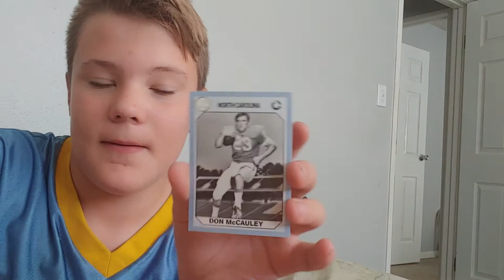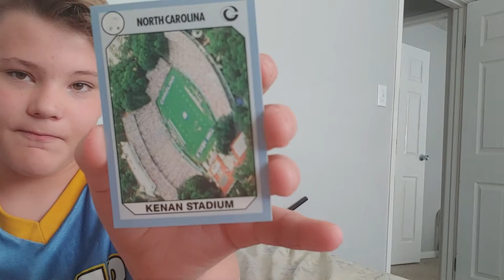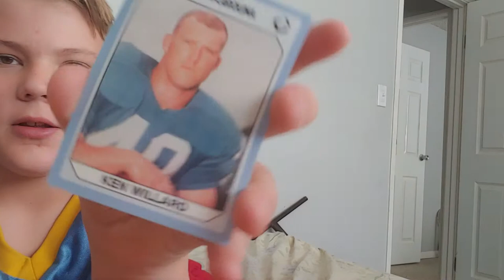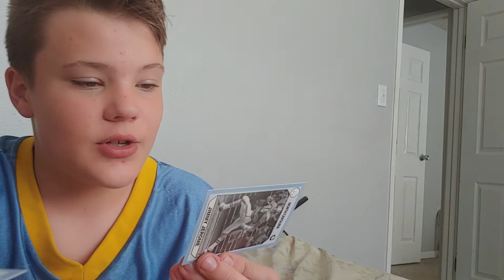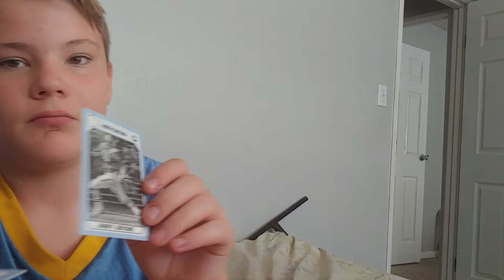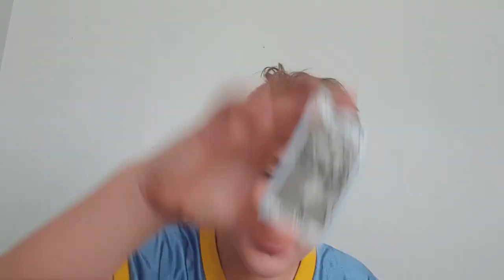All my football cards